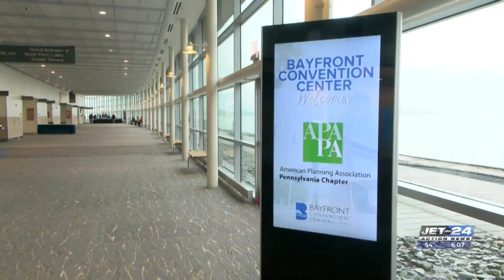American Planning Association of PA hosts 2024 conference at the Bayfront Convention Center